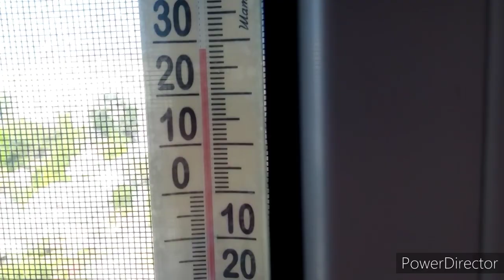ФАРШИРОВАНИЙ ПЕРЕЦЬ.Це так, смачно!!! Ділюсь рецептом.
Перець -1.300гр., фарш: (куриний-500гр., свинний-500гр.), морква-2шт., цибуля-3шт.,  рис-1чашка(280гр.)томатна паста-1ст.л., майонез -1ст.л.,  кетчуп до шашлику -2ст.л., приправа-3ст.л., приправа до шашлику -1ч.л., цукор-1ч.л.,часник-3зуб.,сiль до смаку, вода-2.5чашки.